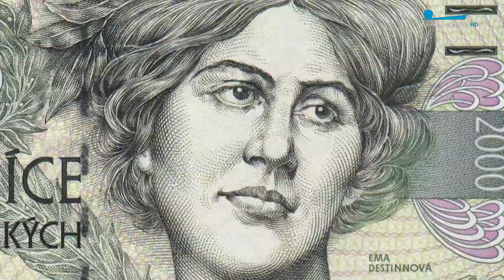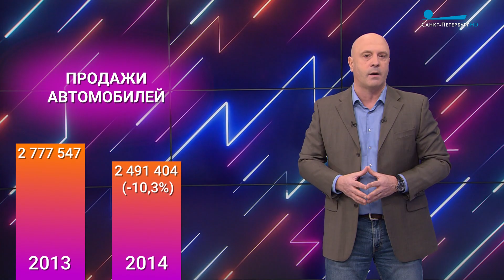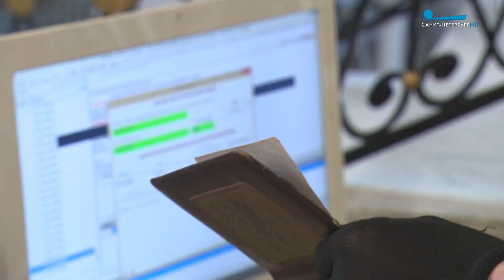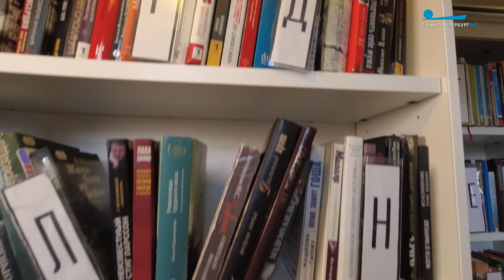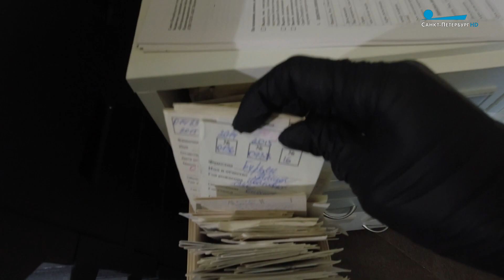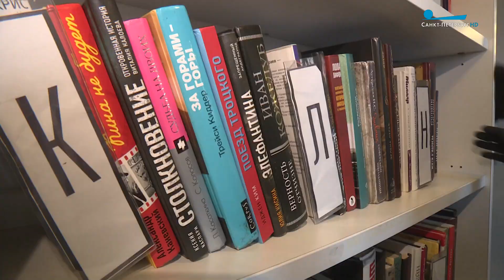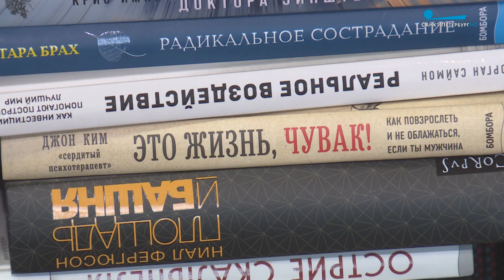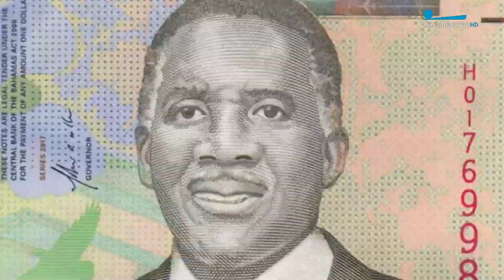За сколько можно продать б/у авто / Как бизнесмены пережили коронавирус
Самый бюджетный автомобиль на российском рынке стоит 511 тысяч рублей. Иномарки отечественной сборки в начальной комплектации стартуют от 700 тысяч. Многие некогда бывшие бюджетники уже в базе подбираются к миллиону. Причин удорожания несколько – от курса рубля до дефицита моделей в салонах.

Год назад в России была объявлена всеобщая самоизоляция. Перед бизнесом резко и остро встали вопросы: где взять деньги сегодня и что делать завтра. При том, что просчитать это «завтра» абсолютно невозможно, а из реального только расходы: зарплаты сотрудников, налоги, кредиты, счета за аренду. Предприниматели рассказали, чему их научил этот год.

Российскую государственную, где собрана самая большая в стране коллекция книг, журналов и научных работ, в прошлом году виртуально посетили больше 20 млн раз. При этом реальных посетителей все меньше. И работники библиотек с добрыми глазами грустят, закутавшись в шаль. Насколько время изменило привычный облик книгохранителя?

Каждый пятый россиянин готов бросить работу, если будет обеспечен деньгами. Оптимальный базовый доход, позволяющий бездельничать, они оценили в 200 тысяч рублей. Чем заниматься, если денег в общем хватает? Мы решили задать этот вопрос петербуржцам. Судя по ответам, проблема «как не сойти с ума от безделья» горожан мучает не особо.